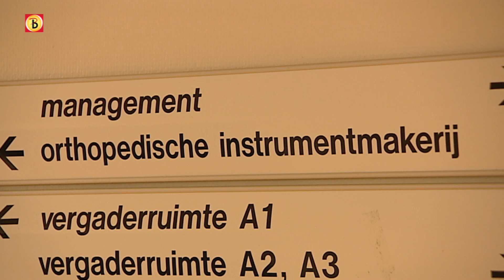Dasdègevoel Afl. 9 Jaswant Koendjibiharie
Bij het revalidatiecentrum in Breda leidt Jaswant Koendjibiharie de afdeling die gespecialiseerd is in het maken van protheses